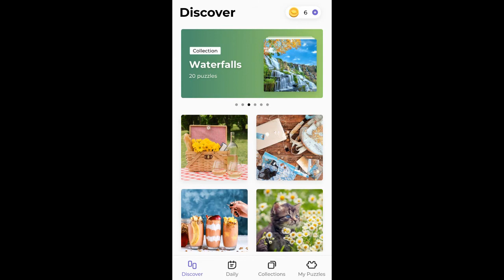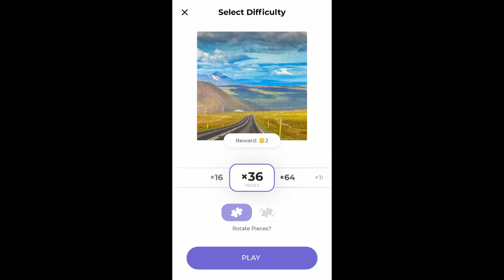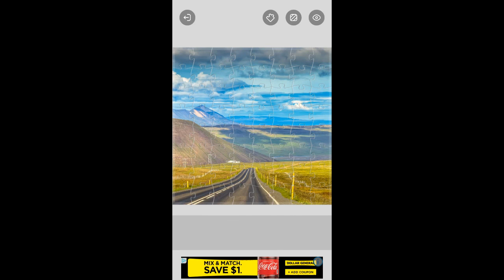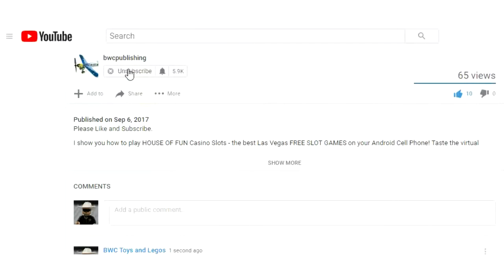Jigsaw Puzzles Games #4 On Cell Phone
Jigsaw Puzzles - HD Puzzle Games #4 On Cell Phone

Jigsaw Puzzles game contains high-quality HD pictures in a wide variety of categories, such as nature, amazing food, interesting people, art, lovely animal puzzles of dogs, cat.

A large number of beautiful pictures that can help you relax and have fun during your Jigsaw Puzzles gameplay.

This game can be played offline.